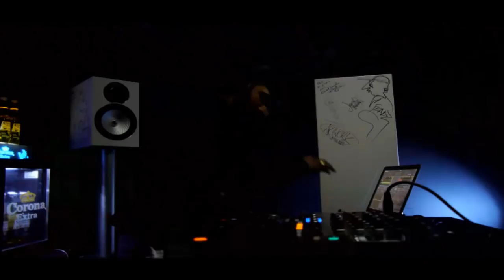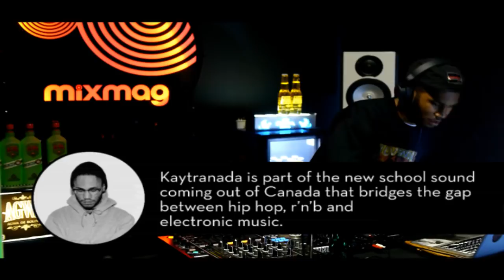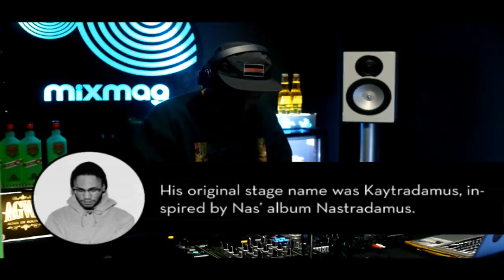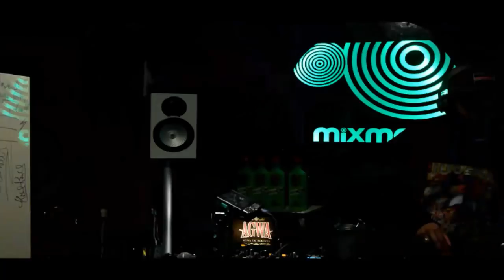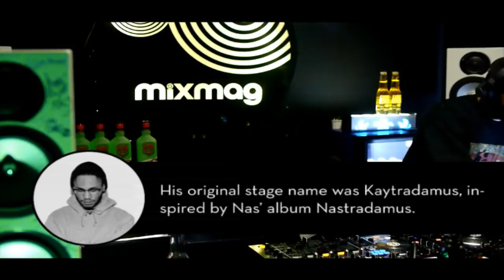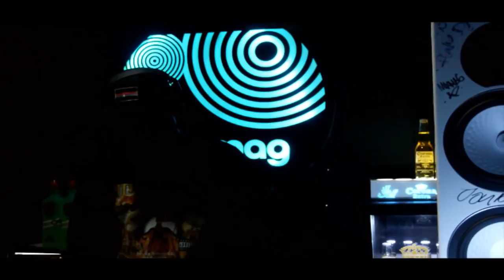KAYTRANADA in The LabLDN: trap to disco to electro & hip hop set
Like this?

TRACKLIST:
00:00 : 02:12 : Jill Scott - It's Love
02:13 : 04:20 : Disclosure - January ( Kaytranada Edition )
04:20 : 06:27 : Barbara Mason - Another Man
06:28 : 07:47 : Kaytranada - ID
07:48 : 10:03 : Denzel Curry - Threatz
10:04 : 11:50 : ID
11:51 : 12:50 : Cybotron - Clear
12:51 : 14:26 : ID
14:27 : 17:23 : Deee-lite - Thank you everyday
17:24 : 20:38 : Pomo - Work it out
20:52 : 24:18 : Teedra Moses - Be your girl ( Kaytranada Edition )
24:19 : 25:52 : Patrice Rushen - Number One
25:53 : 27:27 : Kashif - I just gotta have you
27:28 : 28:54 : Flying Lotus - Stonecutters
29:10 : 30:29 : Christopher Williams - I'm dreaming
30:30 : 33:59 : Janet Jackson - If ( Kaytranada Live Set Edition )
34:31 : 36:13 : Young Dro - FDB ( LAKIM Remix )
36:14 : 37:28 : Soulja Boy feat Migos - We Ready ( Remix )
37:29 : 38:35 : N.E.R.D - Everyone Nose ( ID Remix )
38:36 : 39:50 : Psy - Gentleman ( Kaelin Ellis Trap Remix )
40:07 : 43:40 : Kaytranada - Holy Hole Inna Donut
43:41 : 44:50 : Raf Riley - Goblinz ( The Wave )
44:51 : 46:22 : ScHoolboy Q & Kendrick Lamar - Collard Greens
46:23 : 48:54 : Kaytranada - Killacats
48:55 : 49:46 : Missy Elliott - Hot Boyz ( Remix feat Nas, Eve & Q-Tip )
49:47 : 51:09 : O.D.B. -- Shimmy Shimmy (Mr Carmack remix)
51:10 : 53:22 : G Dep feat Ghostface Killah, Keith Murray & Graick Mack - Special Delivery (Remix)
53:23 : 54:00 : Kaytranada - Free Things in Life
54:01 : 54:46 : E-40 feat T-Pain & Kandi Girl - U and Dat
54:47 : 56:17 : J-Dilla - Won't Do
56:18 : 58:00 : Patrice Rushen - Feels so real (Won't let go)
58:01 : 1:00:10 : Mark Morrison - Return of the Mack

The Lab is our weekly office rave up where we live stream our favourite DJs and producers. On February 4, we welcome Kaytranada, one of Canada's most exciting producers, for a mid-week special in the corner of our office.

Kevin Celestin, better known as Kaytranada, is part of a forward-thinking bunch of artists coming out of Canada - Cyril Hahn, Ryan Hemsworth and Jacques Greene to name a few - causing a buzz throughout North America and beyond.

First producing at the age of 14, Haiti-born Kaytranada's influences span from Michael Jackson to Pink Floyd to highly respected hip hop producer J Dilla. Known for his upbeat versions of Jill Scott's 'Golden' and Janet Jackson's 'If', the 21-year-old has garnered an enormous online presence, with most of his dancefloor-friendly, r'n'b-leaning output collecting hundreds of thousands of plays on his SoundCloud as well as officially releasing on Bromance Records and Los Angeles imprint HW&W.

With an album in the works, he's someone that'll no doubt be causing a fuss in 2014. This Lab isn't one to miss so tune in below or on Mixmag TV at 6pm tomorrow.

Kaytranada joins Benji B and Oneman for Deviation at XOYO on February 7